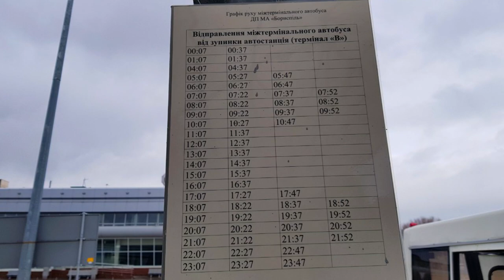Терминал F. Аэропорт Борисполь. Как добраться?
В этом видео, вы узнаете как добраться до терминала F в аэропорту Борисполь. Потому что с 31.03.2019 терминал F в аэропорту Борисполь - должен возобновить свою работу после нескольких лет, которые он провел в законсервированном состоянии.

По неофициальной информации, которую я имею, из терминала F будут выполнять рейсы, такие авиакомпании: Laudamotion, Aigle Azur, Ryanair, SkyUp Airlines. Часть рейсов также будут осуществлять YanAir, Air Serbia, Bravo Airways, Bukovyna, FANair, IrakyAirways и Wind Rose.

Поэтому друзья, что бы у вас была объективная информация, как добраться до терминала F в аэропорту Борисполь в первое время пока не налажено транспортное сообщение между терминалами D и F, я сделал для вас вот такую видеоинструкцию!

Потому что, с помощью нашего канала Psn Travel, вы всегда будете знать как путешествовать выгодно и безопасно! И получать от вашего отдыха только положительные впечатления!